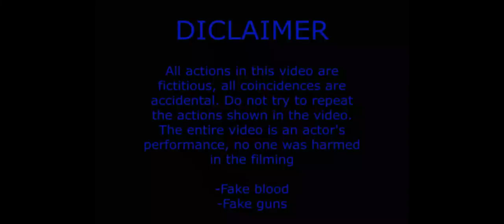｢ GCMV 」 Gacha Movie #879